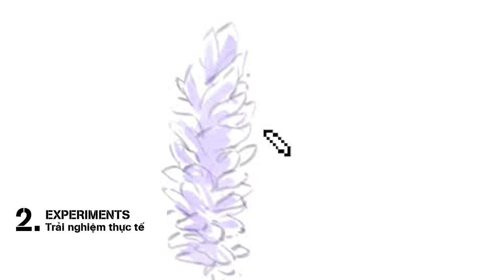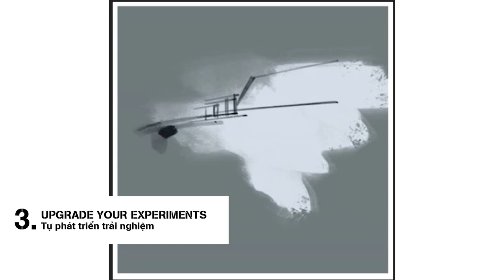Art Mind Quick Tips _ Reminder _ Hướng dẫn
Art Mind Quick Tips _ Reminder

🎵 Track Info:

Title: Clocks by Smith The Mister